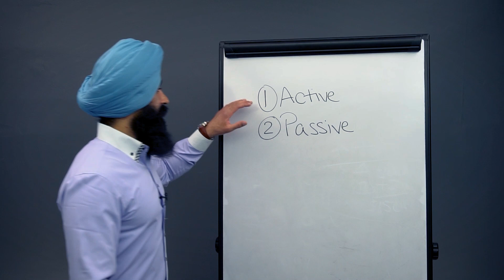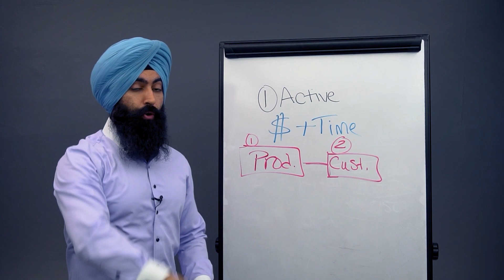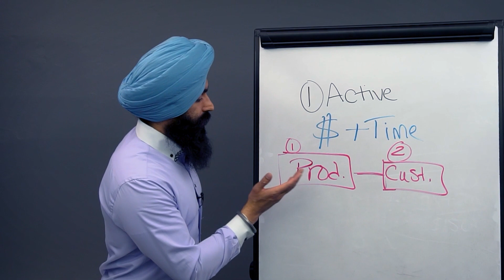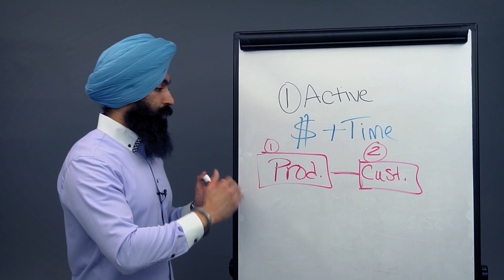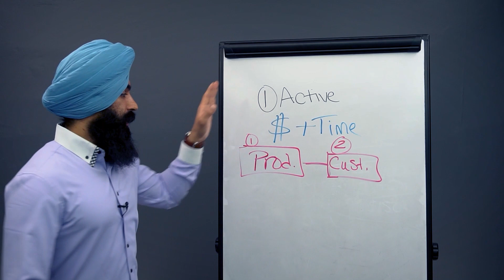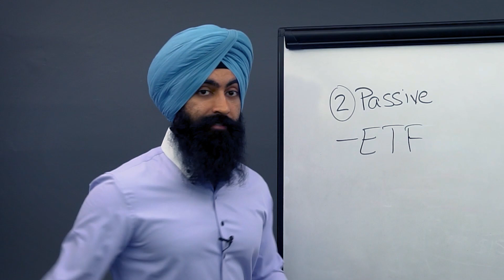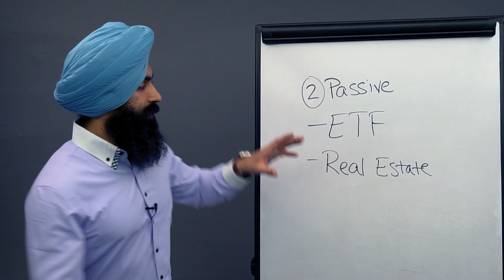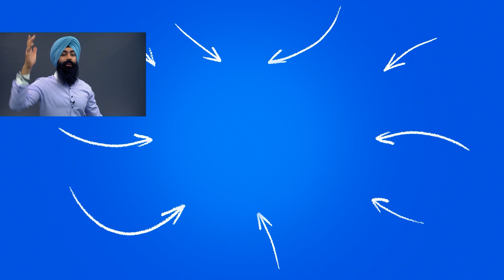How To INVEST Your First $1000 (THE RIGHT WAY!)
✅ Invest in crowdfunded real estate with Fundrise*!
*This is an advertisement. Minority Mindset is a paid partner with Fundrise.

0:00 - Video starts
2:55 - Actively invest $1,000
1706 - Passively invest $1,000

1) 🏠  Fundrise - Invest in real estate with as little as $1,000! See the historical returns here:

2) 🏦  CIT Bank - Get a much better interest rate on your savings account with no fees. CIT Bank is FDIC Insured and conditions apply:

3) 📈 Webull - Buy & sell stocks, pay $0 in commissions, and get a free stock

4) 💰 M1 Finance - Pick a few ETFs and stocks, then let M1 Finance invest your money automatically:

➤ Loans & Refinancing
5) 💸 Credible* - Get the lowest interest rates possible on your loans - see how much you can save:

6) 🛡 Policygenius - make sure your family is protected with life insurance & home insurance:

➤ Car Insurance
7) 🚗 CarInsurance.com - See how much you can save on your car insurance with a free quote: